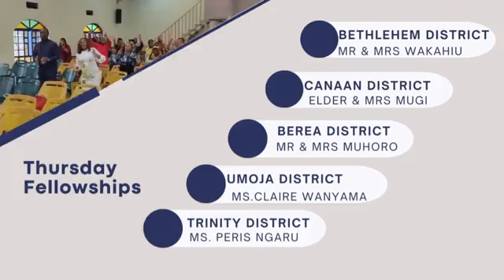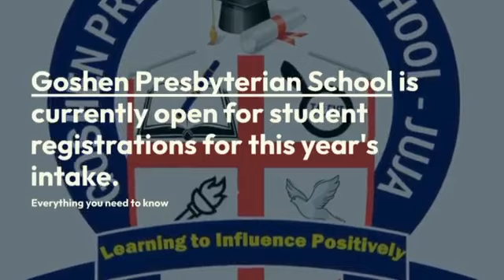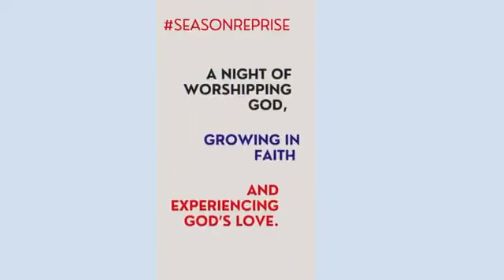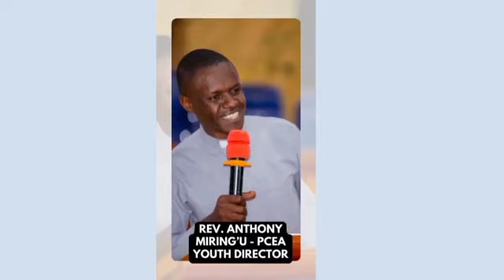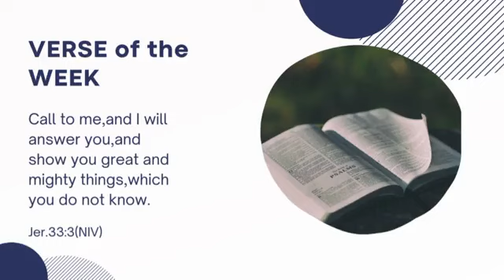Living a life used by God | Elder Moses Mugi | English Service